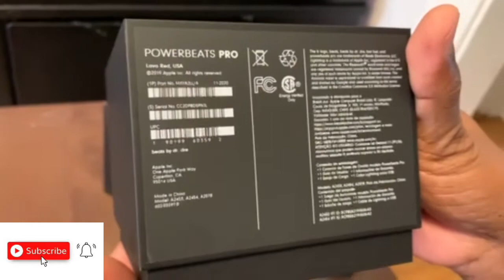Powerbeats Pro Unboxing Video 2021.Apple Powerbeats Pro by Dr Dre REVIEW